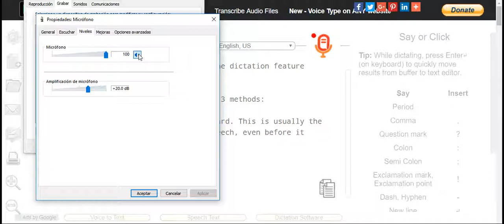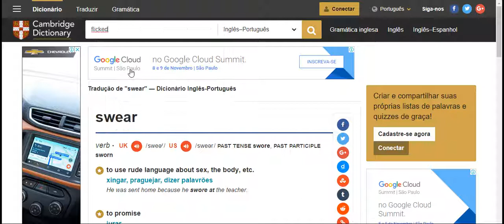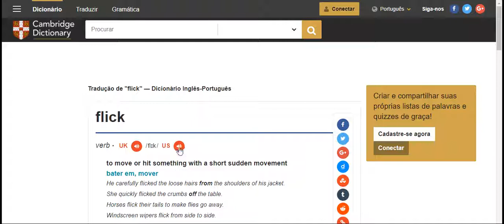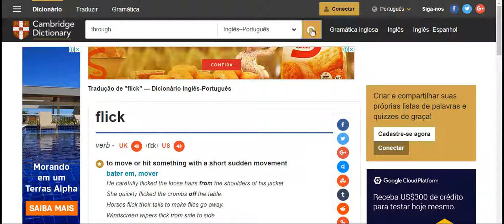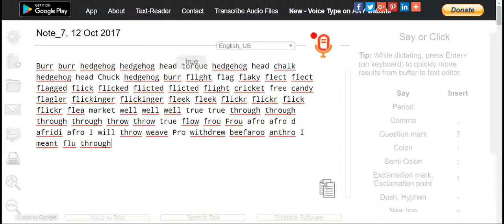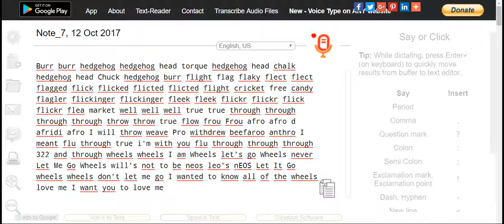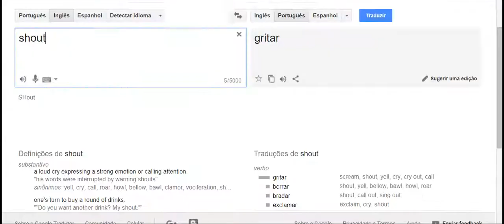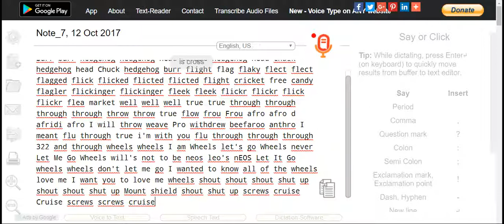I lerning read english easy see my spkea very good I am smart I am universal I am evangelical 6